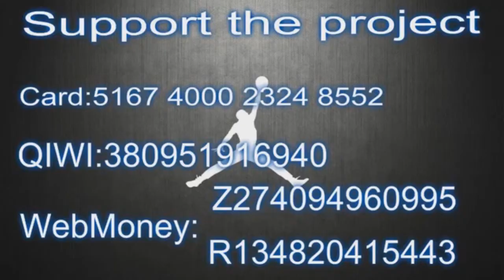Andrew Harrison with 21 Points vs Oklahoma City Blue